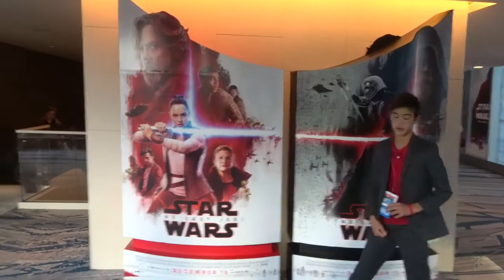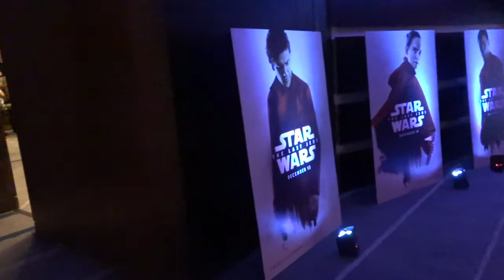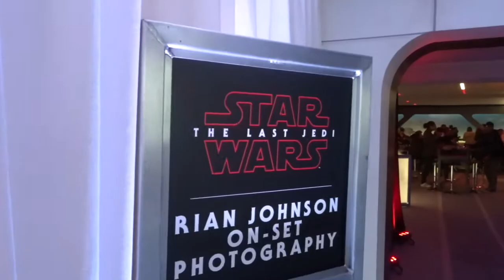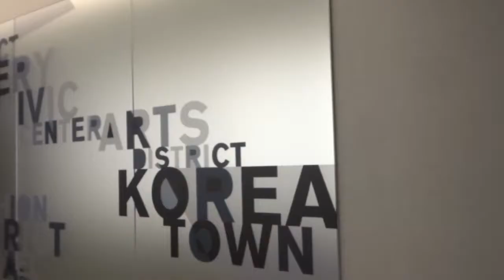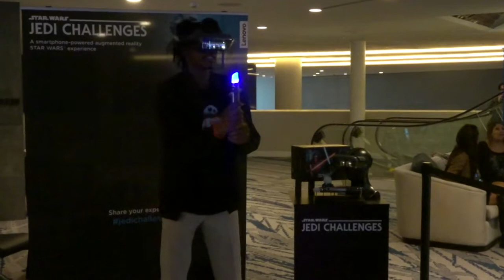'Star Wars: The Last Jedi' Press Junket. Met Mark Hamill! Vlog #006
Whats up guys! It's ya Dorian here back at it again with a new vlog! I went to the LAst Jedi Press Press Conference a few weeks ago and decided to vlog it! I had a phenomenal experience that I will never forget! Thank you, Disney and Star Wars for inviting Geeks of Color!

Your comments mean a lot, so please take a second and say "whats up"!

Dorian Parks is the owner, EIC, and social media director of Geeks of Color, an online community & website. Our mission is to create an inclusive environment for people of color, within popular geek culture. Our timely content explores the fresh new pool of stories being produced by Hollywood as people of color find their place in the future and within the fantastic. My team of writers and editors explore people of color as creators, characters, and as consumers.